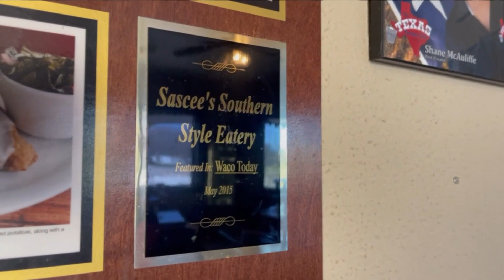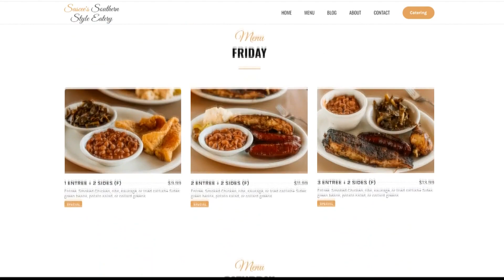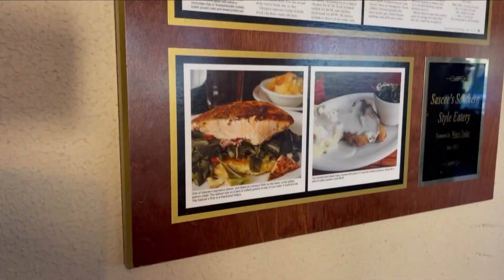Sascee's Southern Style Eatery satisfies the soul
Texas Today is spotlighting a local soul food restaurant out of Waco, for Black History Month.